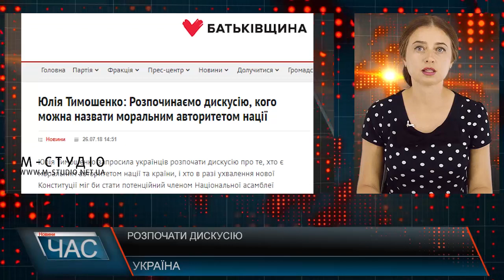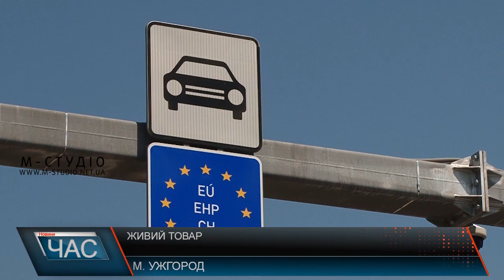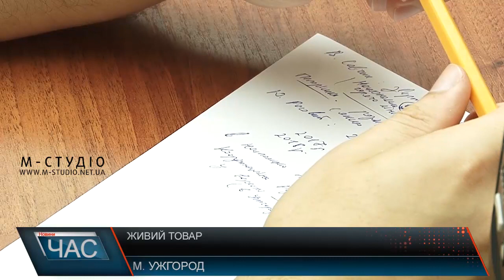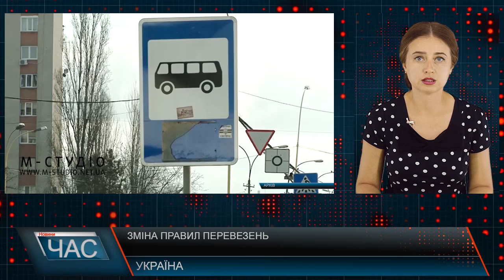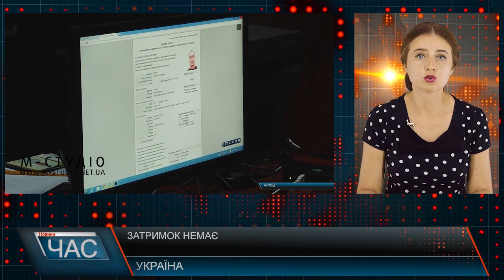Програма “ЧАС”. Hовини Закарпаття за 27 липня 2018 року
Нові проекти. Економія часу та фінансів
Відновлення доріг. Коли чекати на ремонт
Трудове рабство. Як себе уберегти
Небезпечна рослина: квітка-комахоїд